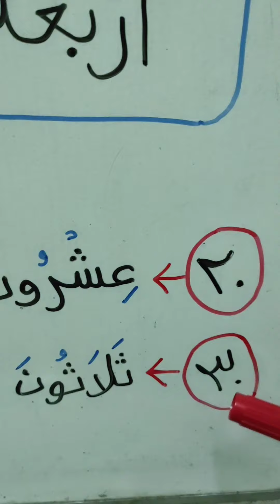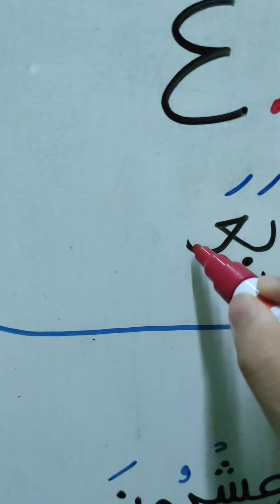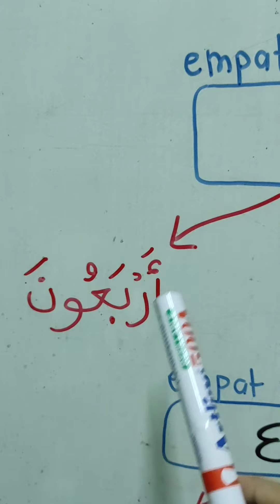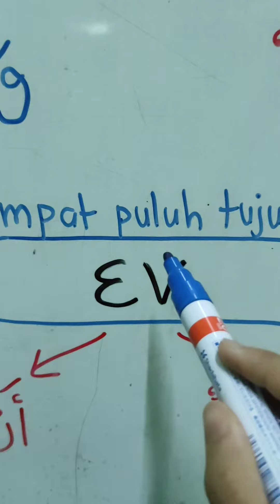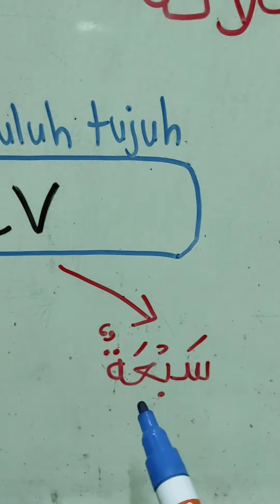BAHASA ARAB : Nombor 40 hingga 49